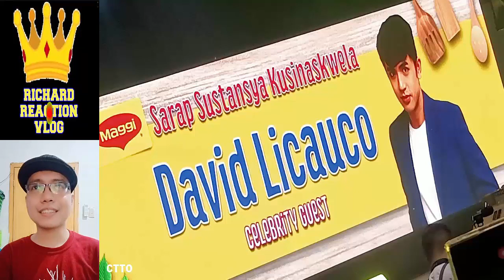David Licauco Celebrity Guest Sa Puregold Event Sa World Trade Center May 18 2023 👈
David Licauco Celebrity Guest Sa Puregold Event Sa World Trade Center May 18 2023 👈 davidlicauco filay barda youtube maria clara at ibarra trending viral ngayon panoorin latest ganap update reel tiktok fidel filay barda davbie